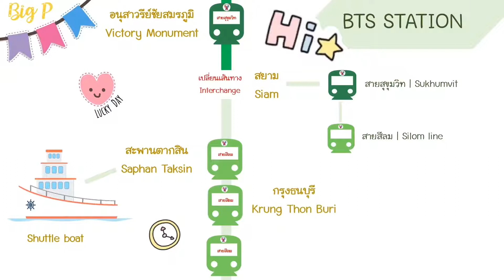จาก📍อนุสาวรีย์ชัยสมรภูมิ ไป📍ไอคอนสยาม🧡ต่อรถเมล์⚡️ต่อรถไฟฟ้า💚ต่อ Shuttle boat & Shuttle Bus.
นั่งรถเมล์จากอนุสาวรีย์ชัยไปไอคอนสยาม
วิธีที่ 1 ให้เราไปรอรถเมล์สาย 177 ที่เกาะพญาไท นั่งต่อเดียวถึงไอคอนสยามเลยค่ะ
วิธีที่ 2 ถ้ารถเมล์คันเมื่อกี้รอนาน เราก็ไปสายอื่น คือ ให้เราไปที่เกาะพญาไทเหมือนเดิม รอสาย 36 เป็นรถของขสมก. ใช้บัตรรายเดือนได้ นั่งไปลงที่ท่าเรือสี่พระยา (สุดสายเลย) แล้วไปขึ้นเรือข้ามฝาก Shuttle boat ของไอคอนสยามก็ถึงไอคอนสยามเหมือนกันค่ะ
วิธีที่ 3 ถ้า 2 คันเมื่อกี้รอนานอีก ตังพอก็จัด BTS ไปเลย ให้เราเดินไปที่ BTS อนุสาวรีย์ชัยฯ นะ แล้วนั่งไปเปลี่ยนขบวนรถไฟฟ้าที่ สถานีสยาม คือเปลี่ยนจากสายสุขุมวิท ไปสีลม (สถานีปลายทางบางหว้า) แล้วเราก็สามารถลงที่ สถานีสะพานตากสิน เพื่อต่อ Shuttle boat หรือ ใครไม่อยากลงเรือ กลัวตกน้ำ ก็ลงที่ สถานีกรุงธนบุรี หรือ วงเวียนใหญ่ เพื่อต่อ Shuttle Bus ก็ได้ค่ะ